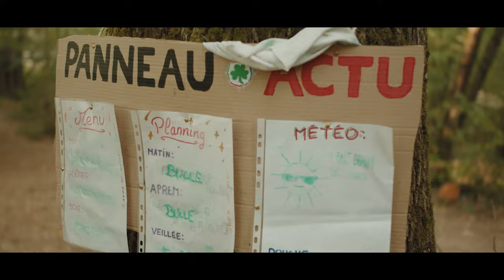Rejoins l'aventure scoute et laïque ☘️ - EEDF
Alors, qu'est-ce que tu attends pour rejoindre les Éclé·es ?

Merci aux groupes de Nantes Belem, Nantes Titans et Albi, ainsi qu'à tous·tes les bénévoles et salarié·es qui ont permis la réalisation de cette vidéo.

Merci aux enfants, aux jeunes et aux parents.

Merci à Quentin pour son travail.